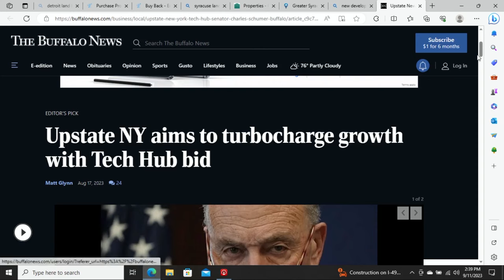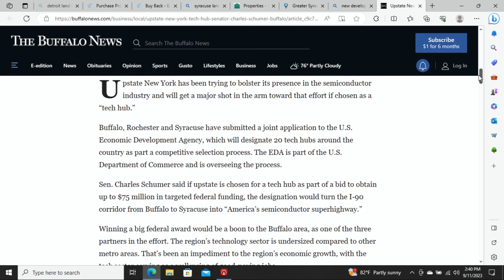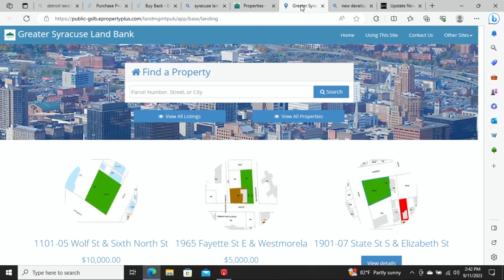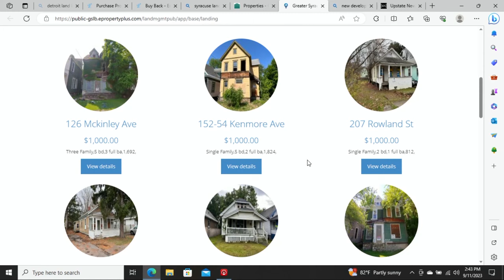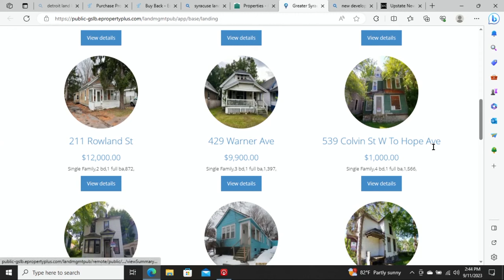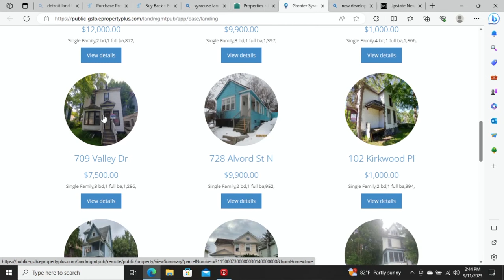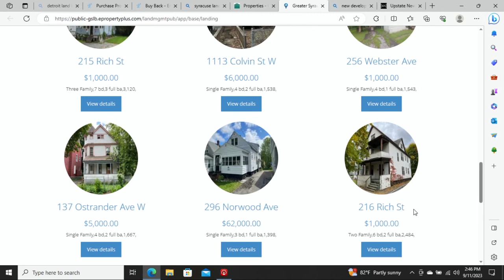FREE Education Friday: The Syracuse Edition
Join the FASTEST growing real estate community to unlock generational wealth with expert strategies, exclusive tips and a supportive community.  JOIN HERE

Welcome to FREE Education Friday!! Where we get our pens, pencils and notes open to soak in this unique opportunity for you to learn the real estate game for free every Friday!
Join us as we enter into The Greater Syracuse Landbank! As we head to the Syracuse website, we explore these incredible properties for just a $1,000 & more. Let's invest in ourselves and gain some more knowledge in real estate & the chance to start growing your future asset(s).
Take a look at the "ins and outs" of this website and how you can make the most out of these properties. Don't miss out on this valuable knowledge, watch now and take the first step towards building your real estate empire.